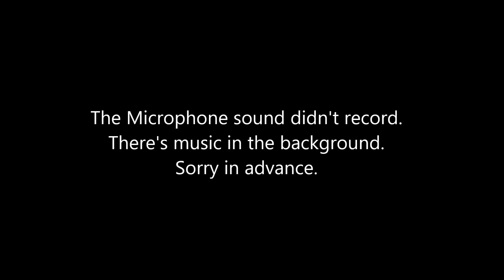Rocket League - Road to Allstar! - Episode 2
Hey everyone and welcome to episode 2 of the "Rocket League - Road to Allstar series!" Unfortunately, the sound didnt record this episode so there's some music in the background instead of me talking. I apologize for any inconveniences.